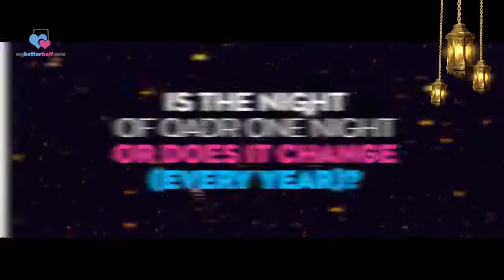Is the Night of Qadr One Night OR Does it Change Every Year